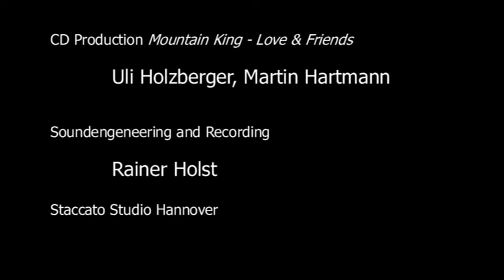Love & Friends - Making of Mountain King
Videoaufnahmen bei der CD Produktion "Mountain King" 2007
voc., git.: Uli Holzberger, keys: Klaus Henatsch, bass: Martin Hartmann, drums: Alex Wenn